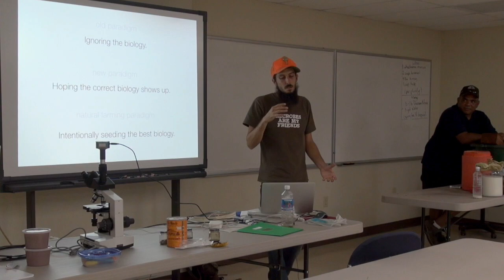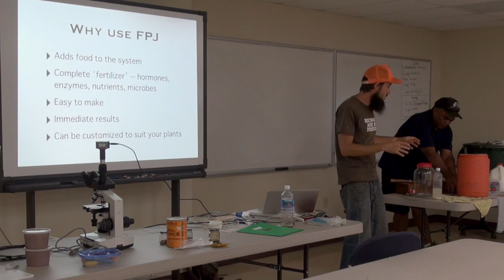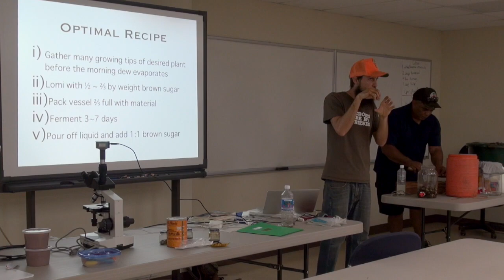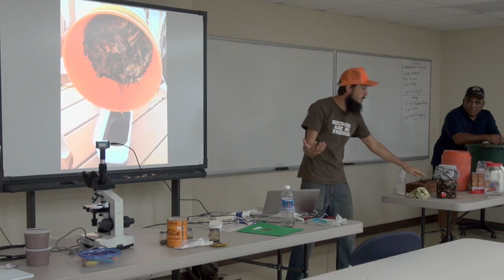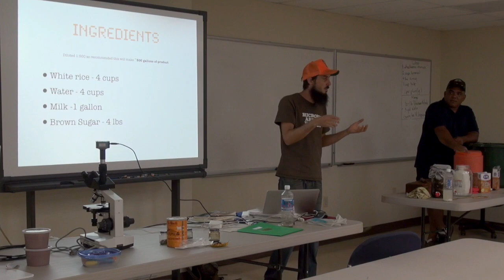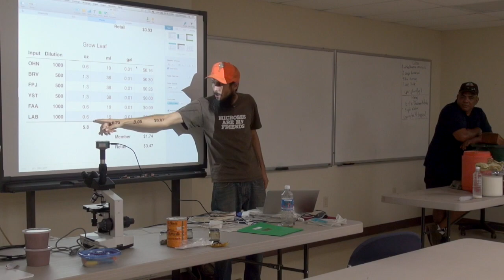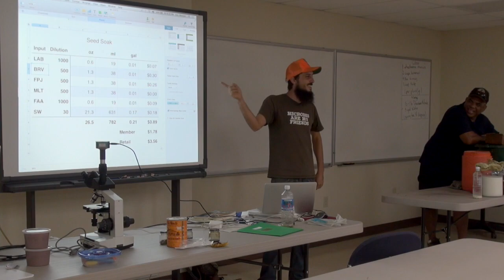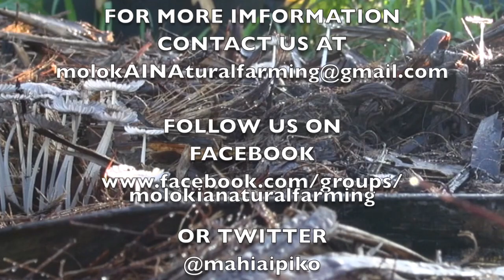wtf want2farm show episode 3 inputs with Drake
natural farming takes roots on molokai making inputs